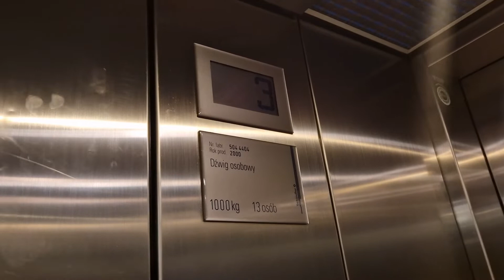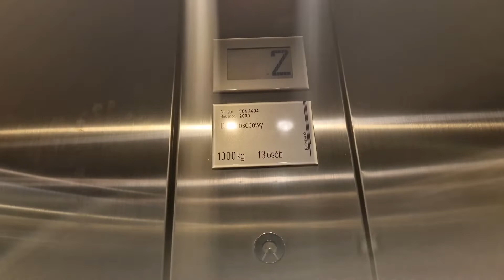Another 2000 Schindler D-series elevator (To the offices) @ Regent Warsaw Hotel, Warsaw, Poland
Manufacturer: Schindler
Installation year: 2000
Type: Traction
Serial number:
Buttons: D-series
Indicator: D-series
Controllers: Schindler
Floors: 13 = -5, -4, -3, -2, -1, *0*, A, 1, 2, 3, 4, 5, 6